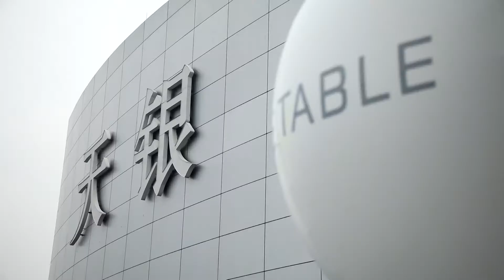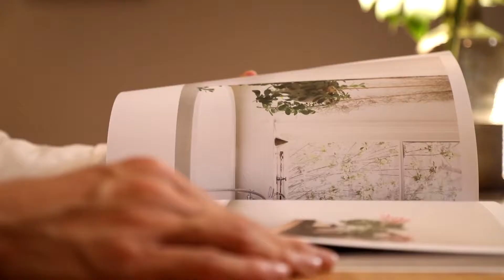【硬核港青】吳嘉惠：我想做一個大灣區的文創設計孵化器